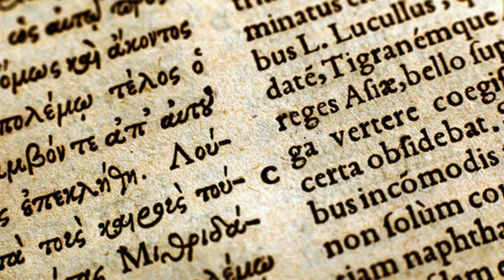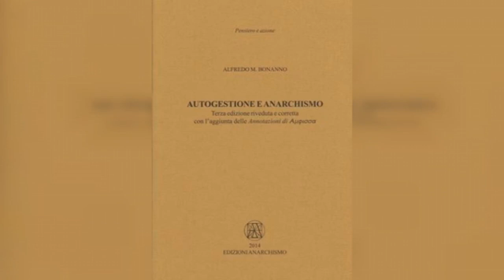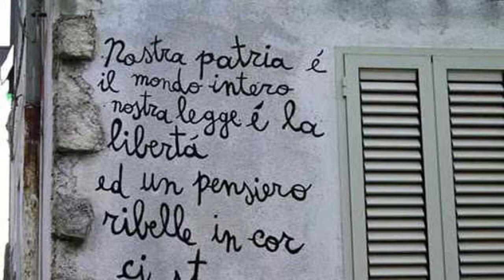Anarchia: definizione, significato ed esponenti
Anarchia: significato, definizione ed esponenti

Cos'è l'anarchia? Significato ed esponenti del pensiero anarchico che hanno contribuito alla definizione delle teorie del movimento anarchico nel corso del XIX e del XX secolo